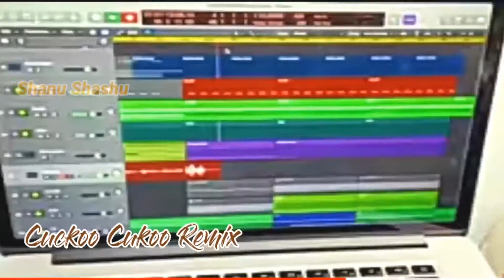Enjoy Enjaami/Cuckoo Cuckoo Remix/dhee/🎶music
Hi 👍🏻🙏🙂💐

Keep supporting and keep 👀watching the channel..
Ur feedback are most valuable post ur 💬comments..